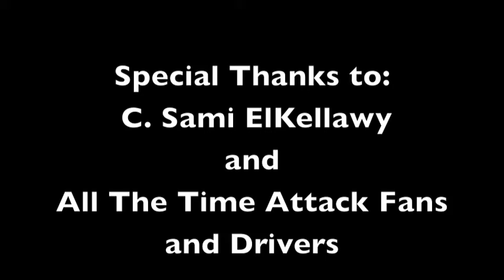Mo. Essam Razek "Wael Wagih" Time Attack R2 2014 Citroen C4 1.6 stock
Mohamed Essam racing in the 1.6 cat in ICC, "Wael Wagih" Time

Attack R2 2014. With a Citroen C4 1.6 Stock 80bhp scoring 3rd place.

Race Dedicated to Wael Wagih's soul, may he R.I.P.